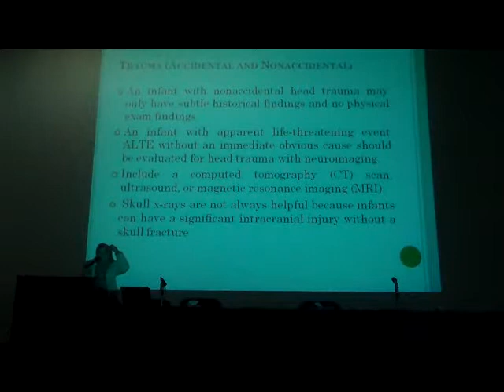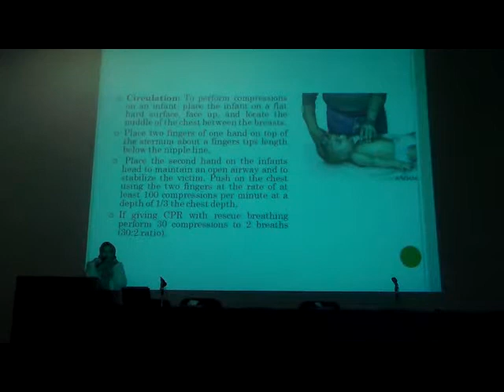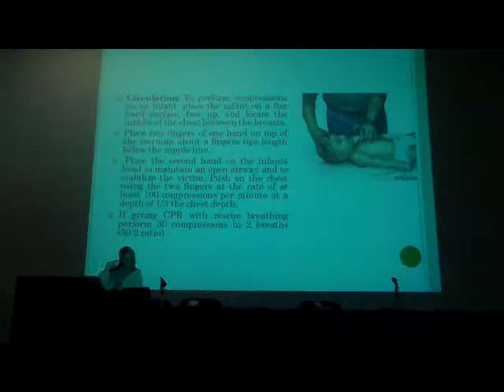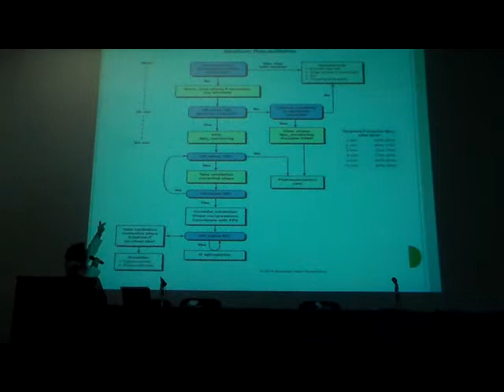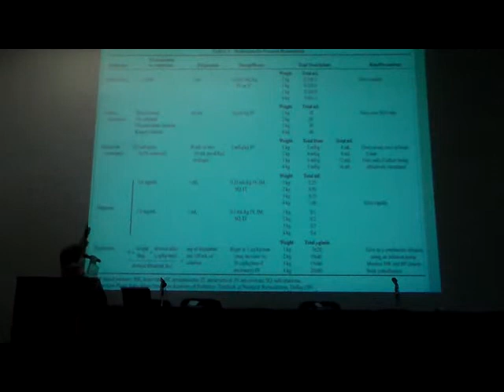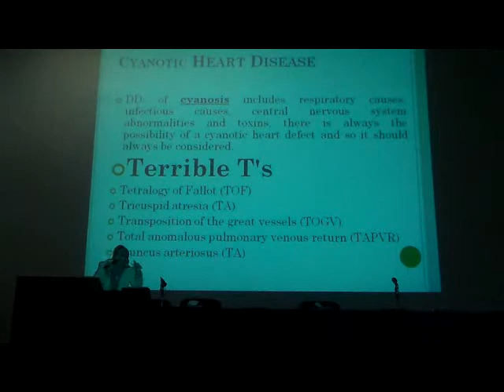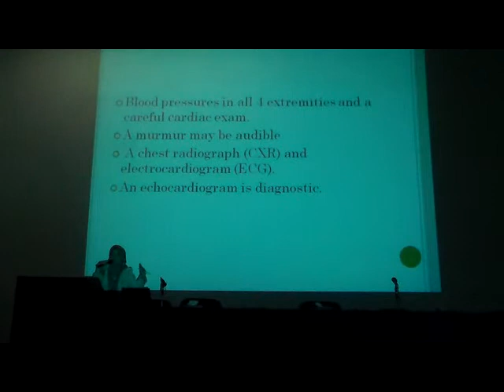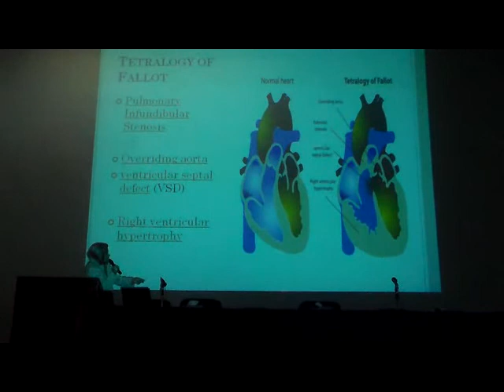neonatal Emergency Dr Nancy Abo shady 2